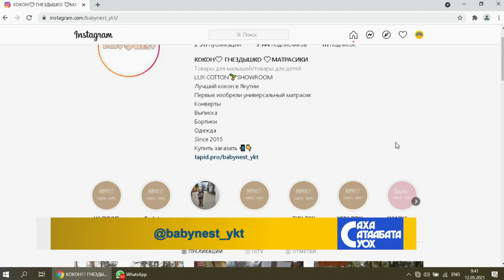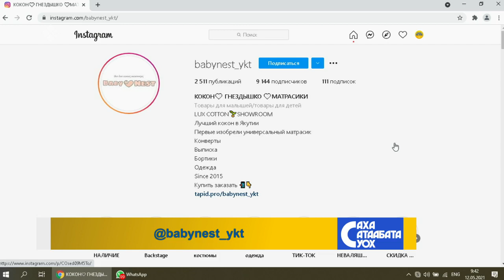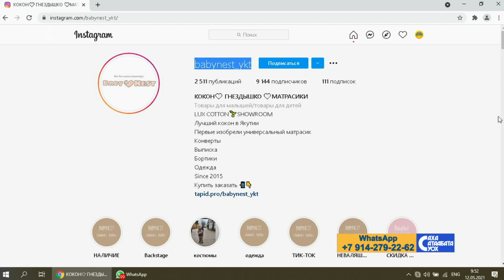«Саха сатаабата суох» (12.05.21)